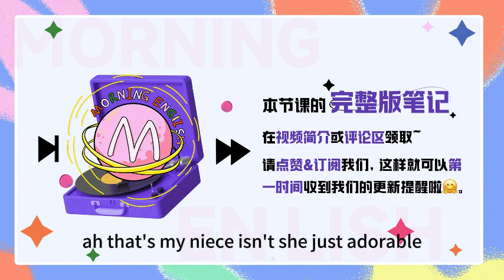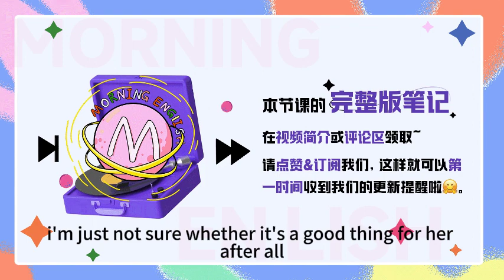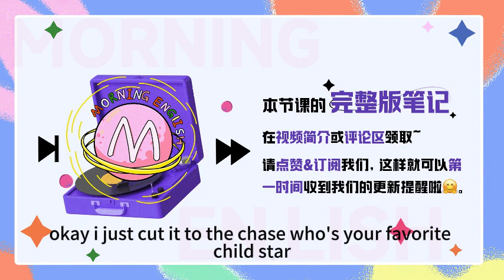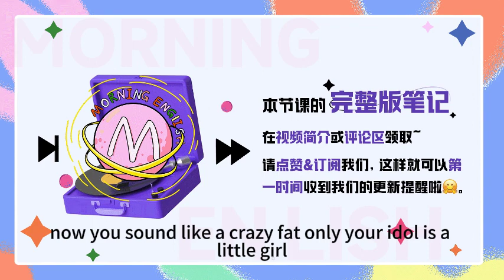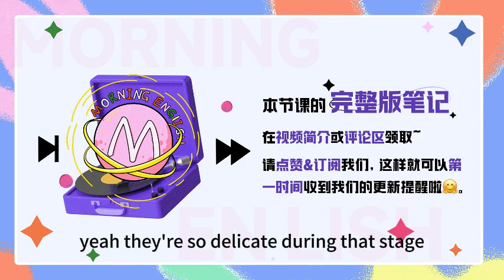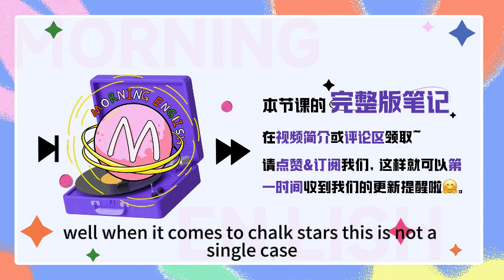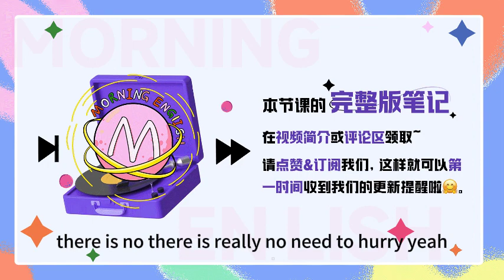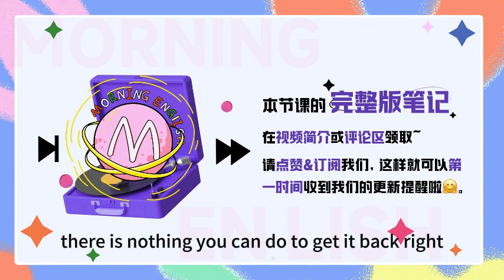小可愛用英語怎麼說？不是little cute | 早安英文｜podcast｜podcast english｜英语口语｜英语发音｜英语对话｜英语听力｜日常英文｜国外生活必备｜双语脱口秀 | 中英雙語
C：Hello, everyone, welcome to Morning English. This is Cecilia.
N：Hi guys, 欢迎大家收听早安英文, this is Norah
N: Ceci, I saw the picture you posted yesterday. 你照片里那个小姑娘是谁啊？
C: Haha that's my niece. Isn't she just adorable?
N: Oh she is sooo cute, 我客观公正地说，不带任何滤镜的啊，小姑娘真的可以去做童星了。
C: Yeah she's like the cutest thing ever. 你还别说啊，她爸妈好像真的有意把她往哪方面培养，各种舞蹈班啊、小主持人班啊，没断过。But... I don't know...
N：What?
C: Well, I'm not her parents so it's not my place to say. But I'm just not sure whether it's a good thing for her. After all, she's only 4.
N: 也是，想想我们4岁的时候都在干什么。
C: 我都不记得我在干什么，大概是在玩泥巴吧。
N: Haha me too. 但是确实有的小童星三岁就出道了，甚至有些还不会说话的小宝宝，都已经在社交网站上吸粉无数了，No wonder parents these days are so anxious. They are so afraid to fall behind.
C: 嗯不说赢在起跑线上，至少不能落后吧，fall behind 就表示落后、掉队的意思。也是，人张爱玲说了，出名要趁早。Besides, there are some child stars that I really like. It would be a pity if they never got to appear on TV.
N：这么说来，我好像还真的不怎么关注童星诶，你要是问我喜欢哪些童星，我一时都说不上来。
C: Well I'm sure there are some you must know.  接下来我要说的这几个人，你肯定有印象的，而且你肯定会被他们的魅力折服。
N：OK, I am all ears. Before we start, quick heads-up for our listeners.
C: 诶在我开始安利之前啊，我们先来看看Norah刚刚说的这句话，I'm all ears, 我全是耳朵，很有意思啊。其实呢这里是用到了一个表达，be all ears, 它就表示全身关注地倾听，也就是我们常说的洗耳恭听的意思。
N: Ok, I'll just cut it to the chase, who's your favorite child star?
C: Aw you know it is always hard to answer these kinds of questions. 最喜欢的，你很难去评判谁是你最喜欢的什么。不过有一个人，我真的看她的动图看二十遍停不下来，太可爱啦。
N：Haha who?
C: 就是被称为天才童星的芦田爱菜。SHE was SO CUTE！ Besides, she was a really talented actress. Have you watched any of her films? 再见我们的幼儿园？
N: No.
C: 白兔糖，厕所女神？
N: No and no.
C：环太平洋？
N：This one I know. But I can hardly remember her part in the film...
C: Oh you've got to watch these films. I promise you, once you watch these films, you will fall in love with her.
N: O...k... now you sound like a crazy fan, only your idol is a little girl.
C: Was, she was a little girl. 现在人家已经是亭亭玉立的大姑娘啦。只不过她三岁就出道了，出演我刚刚说的这些电影时，也就六七岁的样子。She was such a sweet cutie pie. No one could resist her charm. No one.
N: OK，看出来了，别人我不知道，你是已经沦陷了啊。那如果我们和Ceci一样，被一个非常可爱的人迷得神魂颠倒，我们就可以形容她为cutie pie，相当于小甜心，小可爱。
C: Right, 想象一下，你什么时候会对着一个人说，啊你就是我的可爱小饼干。
N：Never, I would never ever say that. 太肉麻了。
C：少来啊，你可没少对你家猫说，下次给你录下来。
N：OK, back to our topic. So as you said, the little girl has grown up. 我们知道很多童星长大了之后都慢慢淡出公众的实现了，那芦田爱菜呢？她现在怎么样了?
C: Well, she is still working as an actress. But certain things did happen. 一个呢就是她曾被曾被日本民众投票为“最不想看见的女明星”
N：How? You just said everyone loves her. Besides, she was just a little girl.
C：That's exactly the reason. 就是因为她年纪那么小，然后有段时间她一直在上节目，只要一打开电视就是她的脸。
C: Not only that, some of the shows she was in are kind of vulgar to watch. Imagine a little girl dancing with a bunch of shirtless guys. You know what I'm saying.
N: Yeah, totally. 从可爱的少女变成了这种恶俗的综艺咖，观众确实挺难接受的。那我们形容一个东西低俗的、不雅的，就可以用vulgar这个词来形容。
C: 没错，而且啊你想，天天上节目说明什么，说明她行程满啊。
N: 对哈，从几岁就开始996了，这得多可怕呀。
C：Especially for a growing child, right?
N: Yeah, they are so delicate during that stage. This heavy workload can bring about a physical, emotional, and mental change in them.
C: 你说到点上了，很多粉丝都觉得，就是因为她在长身体的时候没有好好休息，导致她现在身高1米5都没到。我们说某事导致了、引起了另外一件事，就可以用bring about这个动词短语。
N：Yeah I guess this is something incidental to fame and success.
C: 嗯哼，年少成名并不只有风光无限，也免不了会伴随一些伤心事啊。刚刚用到了incidental这个形容词，if sth is incidental to sth, 我们就说这件事是伴随另一间事而来的、免不了的。
N: Well, when it comes to child stars, this is not a single case. 就我能想到的啊，前些年的国民儿子小小彬，还有前段时间铺天盖地被报道的童模“妞妞”，都是小小年纪就被父母当作赚钱工具。It was almost heartbreaking to read about their experience.
C: Yeah, it brought another child star to my mind. A counter example. 跟你刚刚说的这些人相比啊，这个小男孩的父母真的是人间清醒了。给你一点提示啊，韩国坏笑男孩。
N：坏笑男孩？我只知道假笑男孩Gavin, but isn't he another victim of the sudden celebrityhood?
C: 不是不是，是韩国的，哎呀我还看你用过他的表情包呢，是他演过的一个电影里面的，叫做《非常主播》。
N：哦我知道了，就是“三分讥笑 两分凉薄 五分漫不经心”的表情包是不是。Oh he is so funny and cute! How come I never saw him after the film. What happened to him?
C: Yeah he kind of faded out of sight afterwards. 确实啊，他没拍几部戏就慢慢淡出了大众的视野。 fade out这个短语，它就表示逐渐淡出的意思，所以表达一个人淡出公众视野，我们就可以用fade out of sight这个表达。
N：Well this isn't a bad choice. He got to concentrate on his schoolwork and take his time. There is really no need to hurry.
C: Yeah I agree. 人生那么长对吧，想要成功有的是机会。But once your childhood is gone, there is nothing you can do to get it back.
N: Can I ask you a question.
C: Yes.
N: If you were offered a chance to become famous as a child star, would you choose to accept it?
C:..Yes.
N: 哈哈说了这么多，你还是拒绝不了当明星的诱惑啊。
C: Well, what's the worst-case scenario? I lose my fame and go back to normal life? That's what I'm now. What do I have to lose?
N: 哈哈也是，最坏的情况不过也就是回归平淡嘛，这个worst-case scenario，它就指最坏的情况。 I gotta say, I like your attitude. 好啦，这期节目就到这里
C：So, thank you so much for listening. this is Cecilia
Bye~